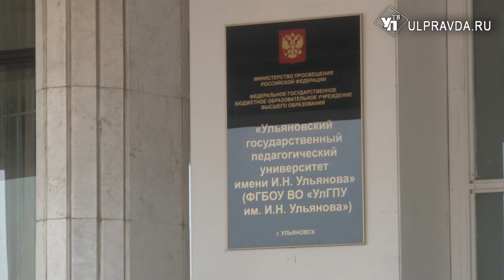В УлГПУ им. Ульянова состоялась ассамблея руководителей партнерских школ Распределенного лицея.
В Ульяновском педагогическом университете имени Ульянова состоялась ассамблея руководителей партнерских школ Распределенного лицея. Подробности в сюжете нашей съемочной группы.